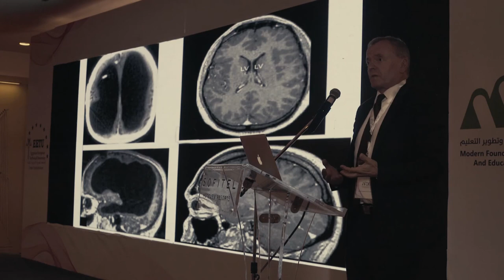"Brains don´t crash" like computers do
Part 1 - Speech of Prof. Dr. Spitzer on Neuroscience and Learning in the Digital Age.
Intro to the brain.